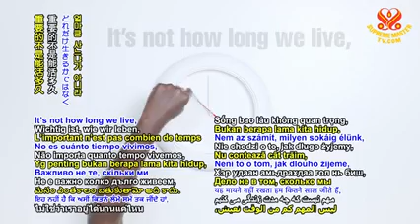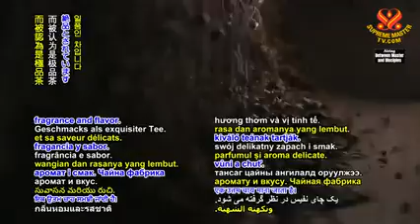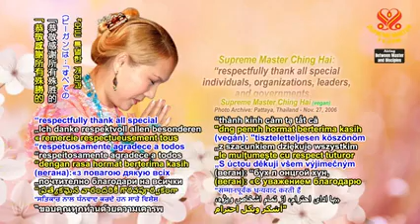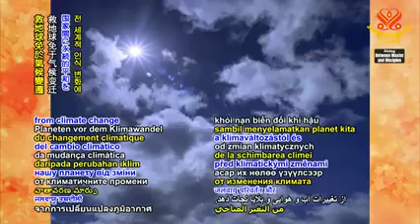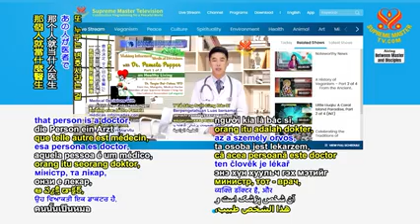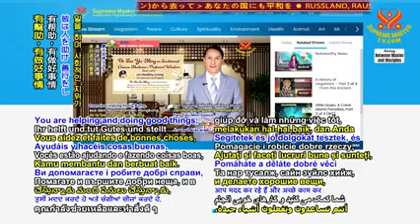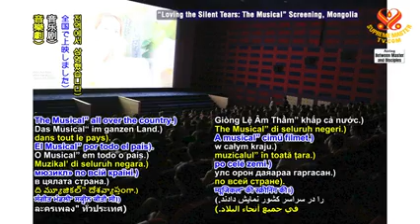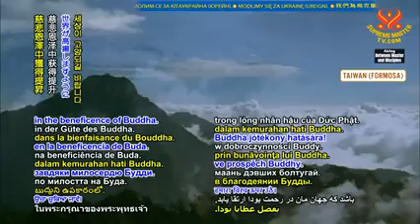2052 BMD The More Peaceful You Are, the More Peaceful the World Will Be, Part 9 of 11, Jan 7, 2018